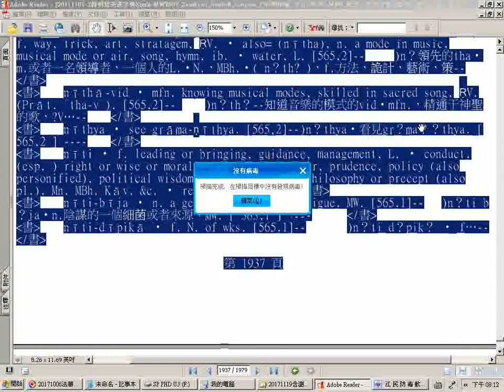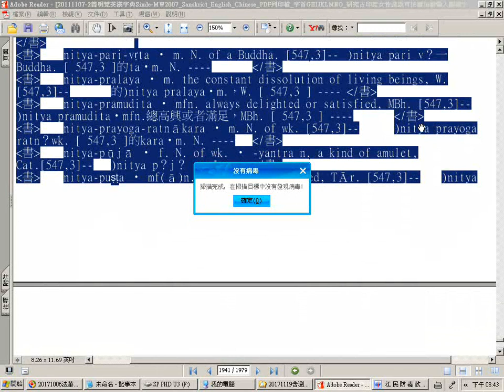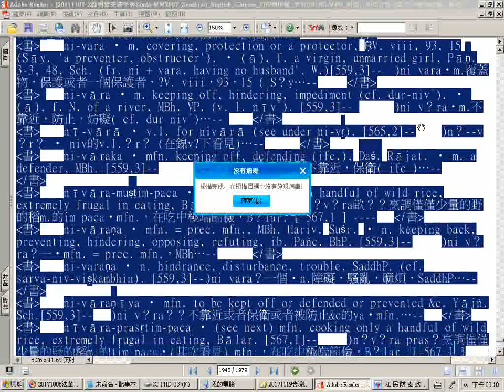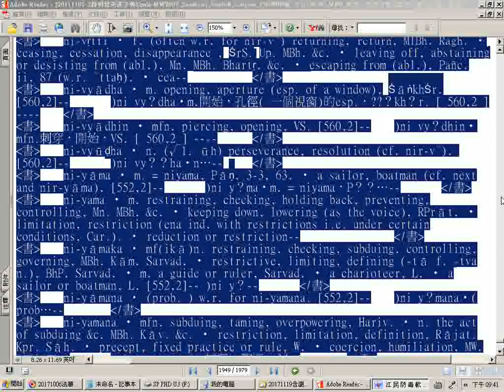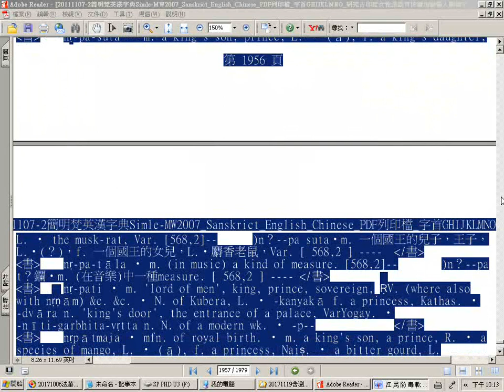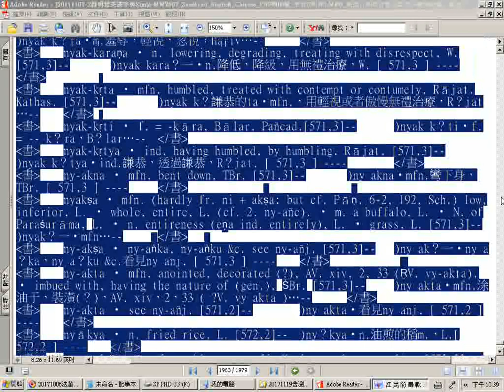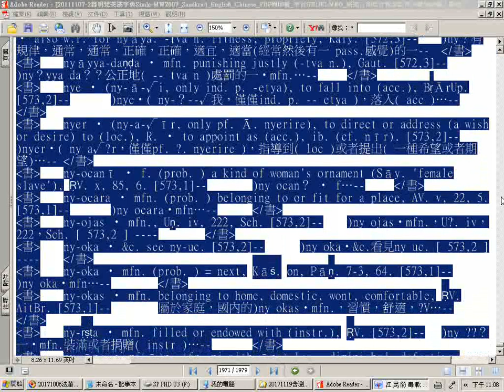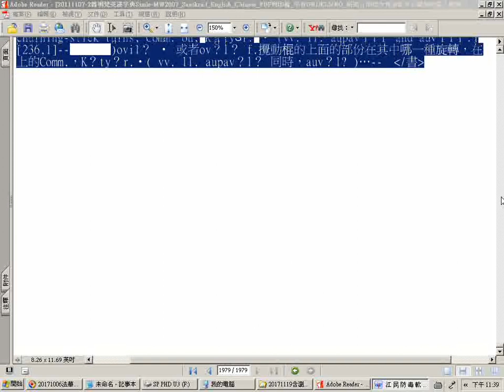瀏覽P 1937至P1979反白 字首N、O_20111107-2簡明梵英漢字典Simle MW2007 Sanskrict English Chinese PDF列印檔 字首GHIJKLMNO